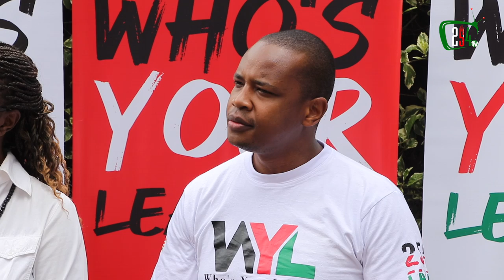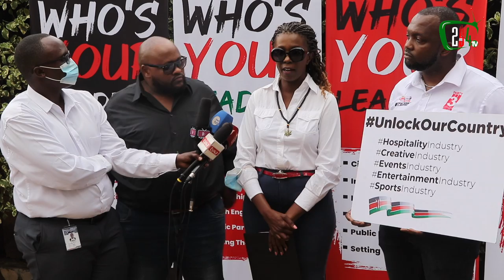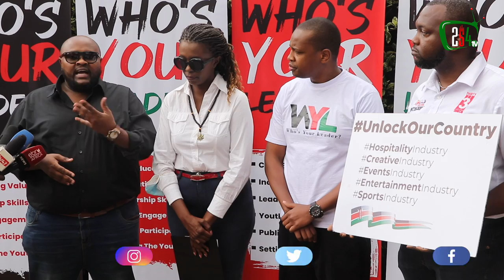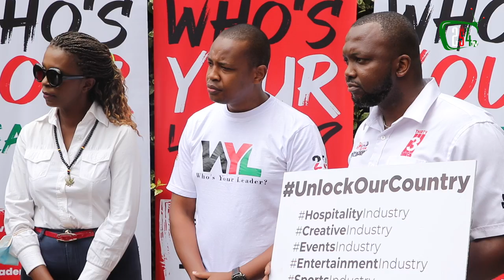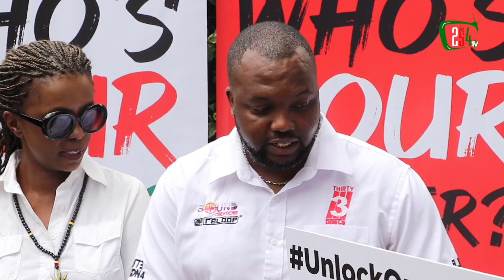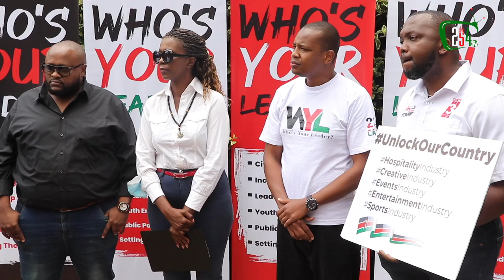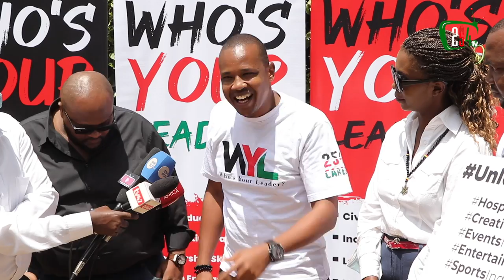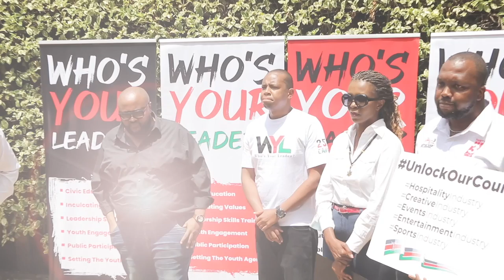UnlockOurCountry Press Conference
Stakeholders, Friends, Partners, Well-wishers, Members of the General Public, and Members of the 4th Estate, we’re gathered here to shed more light on our National Agenda, which is focused on the Kenya Government’s action of unfair and inconsiderate closure of the country and the dire repercussions being felt by ordinary Kenyans who have been rendered jobless and who are now unable to work, earn and put food on the table. Majority of Kenyans do not have the luxury of mega savings and trust funds to cushion them during this lock-down. Furthermore, there is no economic relief and psychosocial support being given by the State.

The misguided and ill-thought closure of the Hospitality, Entertainment, Events, Creative and Sports industries has left our members distraught. The shocks on our industries have been crippling. Many organizations have been highly affected by the lockdown. For most, it is impossible to remain operational under these circumstances. Other industries such as Transport and Education are also feeling the pain. Our plight, the challenges we are facing and the issues we have called you here to articulate are shared by both young and older Kenyans across the country, and across all sectors of the economy.

As a result of the sudden closure, businesses have been shut down. Payments have been with held.Employees have been sent on immediate unpaid leave. Many citizens are unable to pay their bills.Some are battling eviction, foreclosure, auctioning, suicide and depression. Many breadwinners are unable to meet the medical bills, recurrent obligations and expenses incurred in the care giving of their dependents. We have a disaster on our hands. Intervention is critical and must be done now! All we want is for the President to UnlockOurCountry so we can get out, go to work, earn and feed our families!

The President unilaterally decided that the best thing to do was to lock down the country. Well, everyone is entitled to an opinion, but not every opinion is a meaningful contribution to a problem.What President Uhuru forgot, overlooked or disregarded is how the lockdown will adversely affect Kenyans. Freedom of movement is not about simply going to hang out in the mall or to going to lie around at Jevanjee Gardens. Freedom of movement has to do with the ability to earn freely. It has to do with a friendly environment for businesses to operate freely.

When a lockdown is imposed, it automatically makes business players shift into crisis mode. During a crisis, all budgets are withheld. People stop spending. The spill-over effect of hoarding cash is a liquidity crisis. Herein, money ceases to flow - everywhere. Employers stop paying employees.Employees are sent home on unpaid leave - indefinitely. The employee, without a salary cannot pay rent. The landlord too, as a result, is now broke. He/she cannot service his/her bank loan. The bank decides to foreclose and auction his/her assets. Without money to pay for a lawyer, he/she cannot get an injunction in court. Wait, does the Executive follow court orders anymore?

The Mama Mboga has no one to sell to. Her customers have disappeared. Her stock goes bad. She throws it away and packs up. She cannot go back to her rural home as the city is on lockdown. Her kids are hungry. She cannot pay school fees. She is stranded. What does she do?

The businessman is cash strapped. No one is taking up his services. His clients who owe him money have said, "Tuongee after lockdown." Lockdown itaisha lini? Lockdown itatolewa lini? – Only Uhuru knows. The business he was expecting is not forthcoming. He now has a parent sick in hospital. His parent is admitted with Covid-19. The bills are rising. He has Ksh. 1 Million to pay…

His insurance provider has sent him an email stating that they don't cover Covid-19 related
complications despite him having paid the premium. They claim it is ‘outside the policy.’ He has no money to pay the hospital. He has exhausted all his savings. He had planned his life well, however, all his plans are now in disarray. The hospital is piling pressure. They want a top up. They need a guarantor. They won't allow his parent to be discharged and to go home without the money. They are threatening to take his parent off oxygen.

This fellow Kenyans, is the reality on ground. This, fellow Kenyans is why we want President Uhuru to UnlockOurCountry!!!

To the media, our supporters and well-wishers, thank you for the continued support. Thank you for your consistency, for your encouragement and for walking with us every step of the way. We are committed to building the Kenya we seek to see. We are committed to calling out the poor governance and bad leadership we are tired of seeing.

The time for change has come. The time for change is now. Rise up and be counted! Let your voice be heard… Loud and crystal clear.

Viva!!!